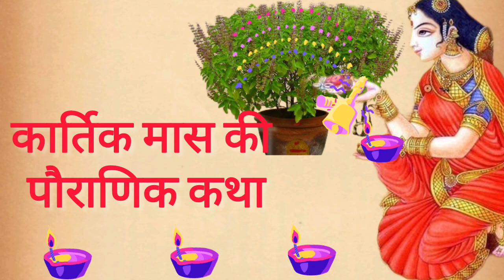kartik mahine ki kahaniyan / kartik Maas katha / कार्तिक की पांच कहानियों की एक पौराणिक कथा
kartik ki kahani / kartik snan vidhi kahani /  कार्तिक की पांच कहानियों की एक पौराणिक कथा / kartik mas ki katha / kartik snan ki kahani

कार्तिक मास कथा कार्तिक मास की कथा का पहला अध्याय कार्तिक मास की कथा आज का अध्याय कार्तिक मास कथा कार्तिक महत्तम अध्याय 1 कार्तिक महत्तम आज का अध्याय कार्तिक महत्तम पहला अध्याय कार्तिक महातम का पहला अध्याय कार्तिक मास की कथा का अध्याय 1 कार्तिक मास की कथा का पहला अध्याय